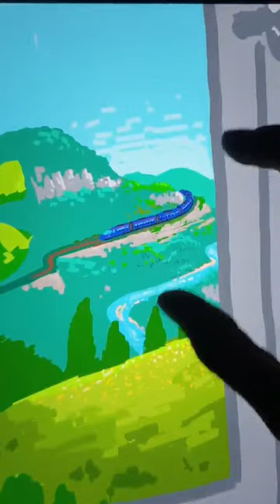Astonishing Video Art | 1minuite video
The original content might be belonging to creator Vaskange.